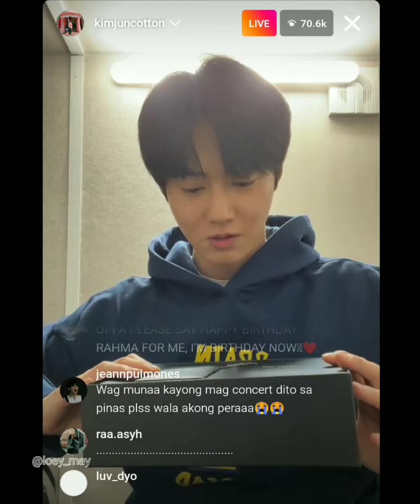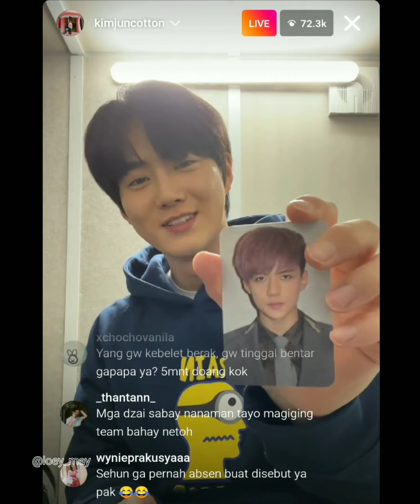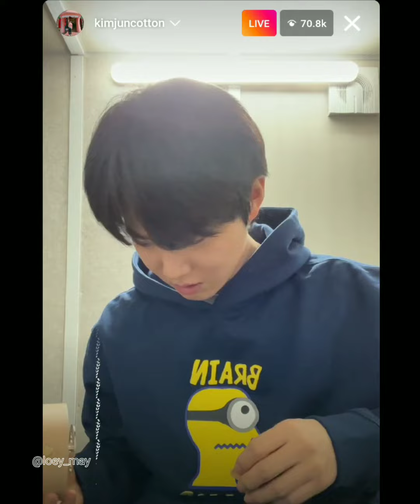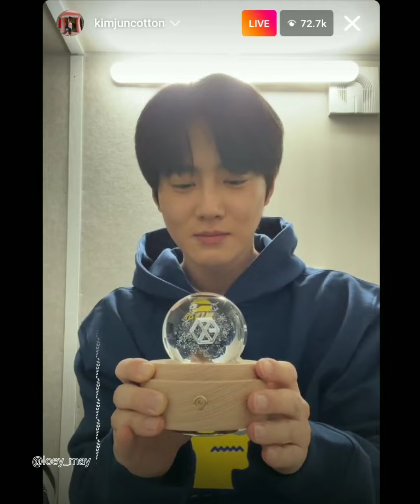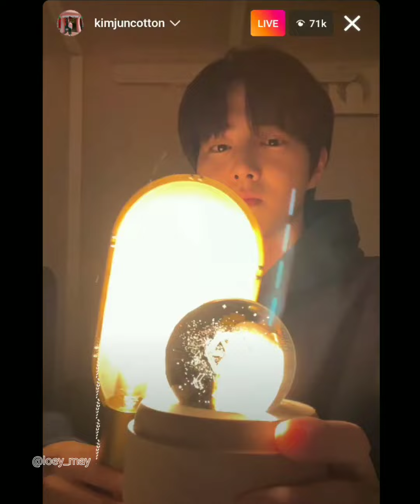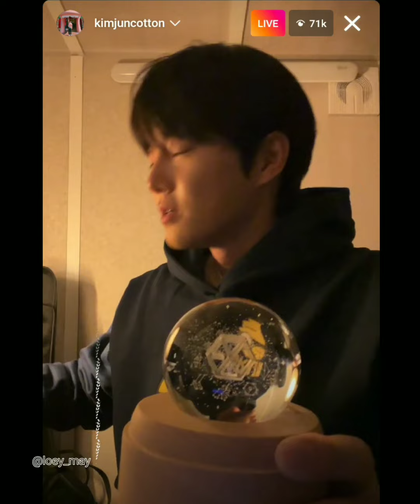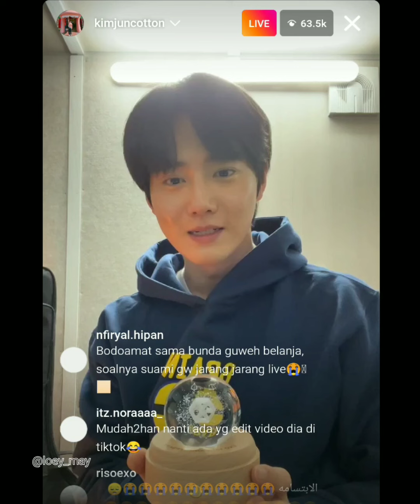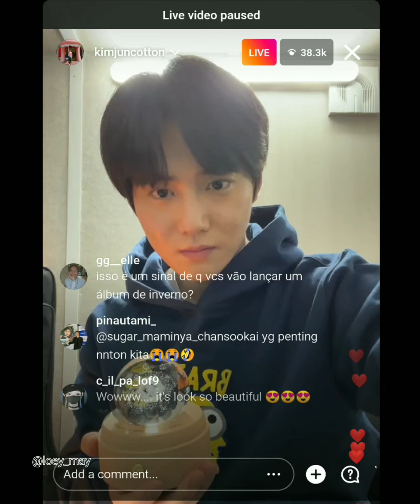[ 20 October 2022 ] Suho Instagram Live